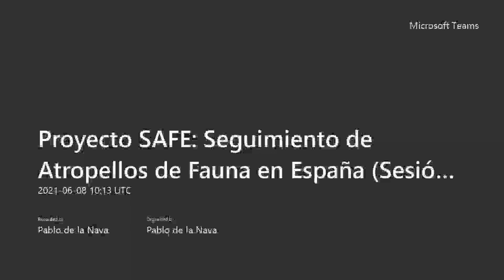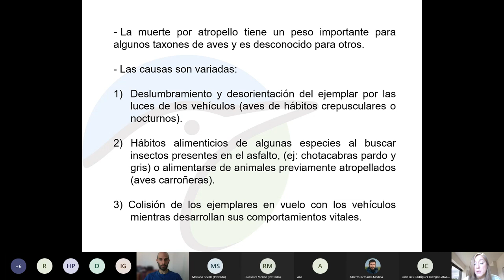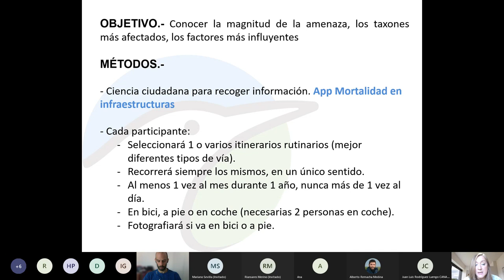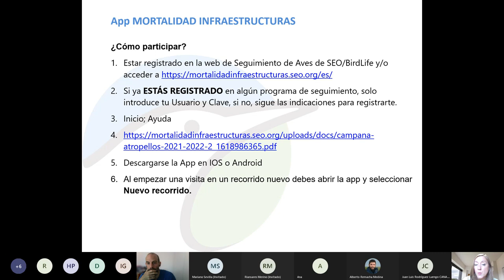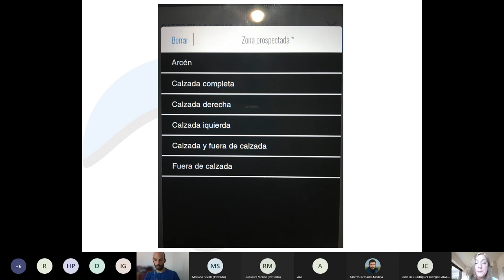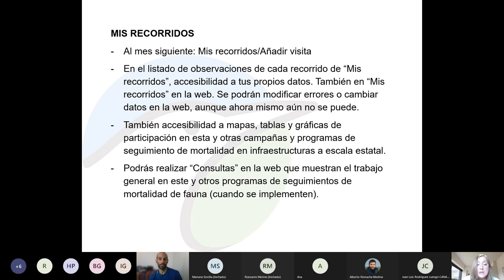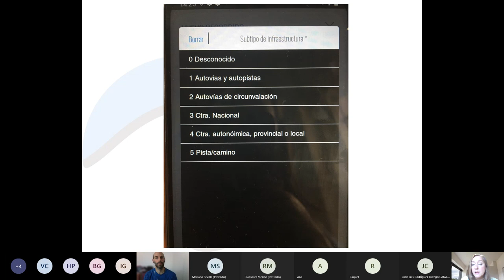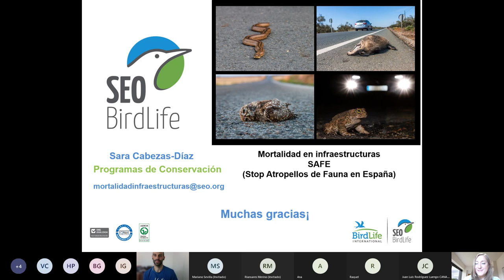Proyecto SAFE Seguimiento de Atropellos de Fauna en España Sesión 8 de junio, 12 horas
Presentamos el proyecto de seguimiento de Mortalidad en Infraestructuras dentro del programa SAFE (STOP Atropellos de Fauna en España) en el que podrás colaborar en el estudio de los atropellos de fauna en nuestras carreteras.

En este video podrás encontrar, los motivos y las instrucciones para colaborar en esta iniciativa de ciencia ciudadana que hará un diagnóstico de la mortalidad de fauna en nuestras carreteras. Necesitamos tu ayuda.

El proyecto SAFE está impulsado por el Ministerio para transición ecológica y el reto demográfico (MITECO) con la Estación Biológica de Doñana como responsable científica y la colaboración de SEO/BirdLife, la asociación herpetológica española (AHE) y la sociedad española para la conservación y estudio de los mamíferos (SECEM).